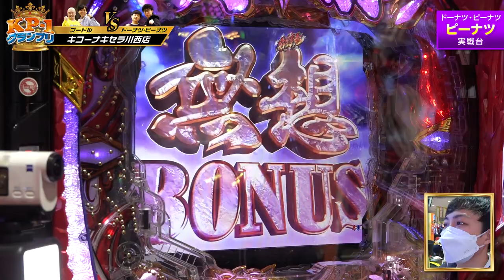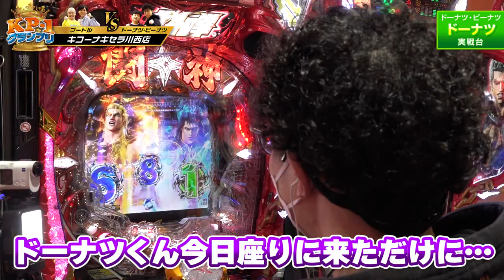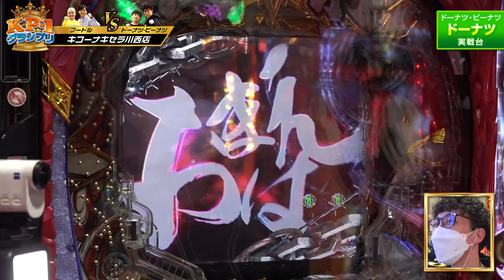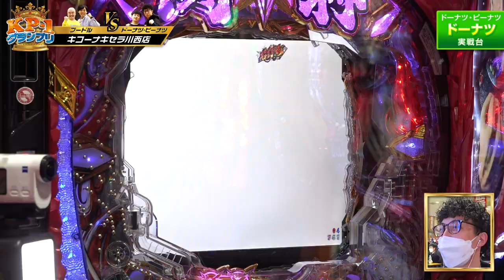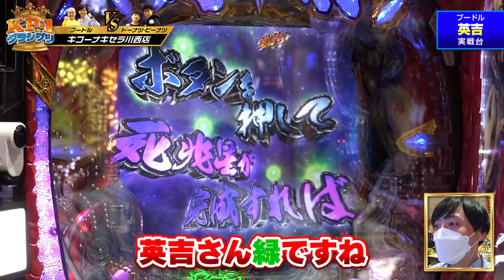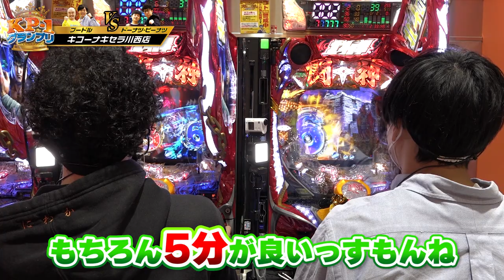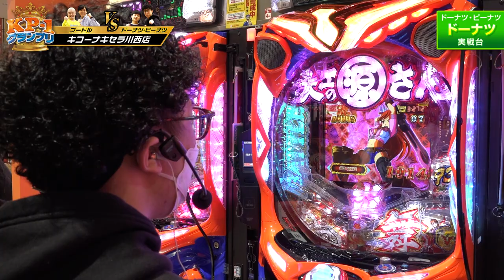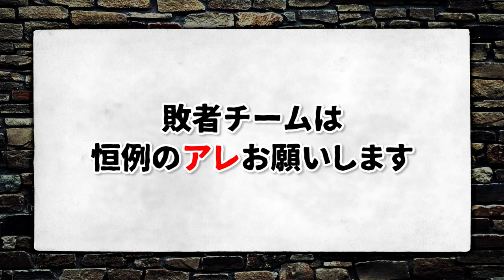【Kicona Pachinco No.1 GP １回戦（2/2）】8組の芸人が出玉勝負でNo1を決める！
【番組説明】
”最強は誰だ‼”

【出演者】
★司会
ジャンバリ.TV　どれみさん(@janbari_doremi)

★出場選手
コンビ名：ドーナツピーナツ

《公式》キコーナ広報アカウント

キコーナグループ広報アカウント

１回戦　第四試合
VS
前半戦：
後半戦：

VS
前半戦：
後半戦：

VS
前半戦：
後半戦：

決勝戦
たくろうVSタイムキーパー